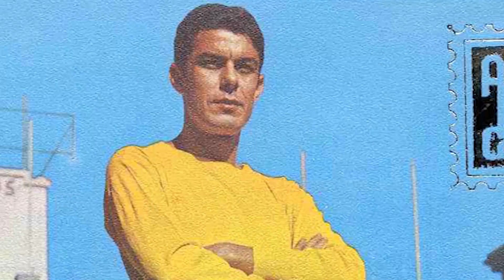¡INVITADO DEL Nàstic para la previa del Nàstic-UD!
Repasamos la última hora del GranCa, lo más reciente de la UD y hablamos de la Vela Chica

1:17  GRANCA
3:08 UD LAS PALMAS
6:42 VELA CHICA